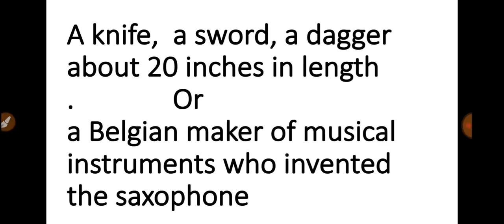Sax meaning in Hindi and English || सेक्स इंग्लिश में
sax meaning in Hindi
sax meaning in english
word meaning